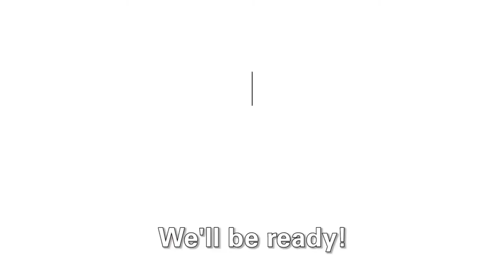P!nk's What about us Dance move instructions UNICEF